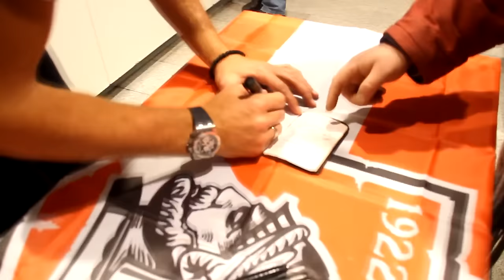Ребров. Что по Самедову? Болельщики. Развитие Канала.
Сегодня в магазине «Spartak Store» была организована встреча с Артемом Ребровым.
Двухчасовую автограф-сессию посетило более 300 красно-белых. Мы благодарны Артему за проведенное время в окружении преданных поклонников нашего Великого клуба!
Не упустив возможность, мы пообщались с болельщиками, которые поделились мнением о мероприятии, а также последней трансферной новостью в стане красно-белых.
Свое мнение по Самедову, выразил и сам  голкипер «Спартака».

Кстати, кому небезразличен наш проект дневникфаната, теперь могут материально помочь в его развитии.
FRATRIASHOP.ru - интернет-магазин для фанатов, болельщиков и просто любителей клуба «Спартак» Москва

- Адрес магазина: м. Комсомольская, Комсомольская пл. 2 (здание Казанского вокзала, 2-ой этаж)